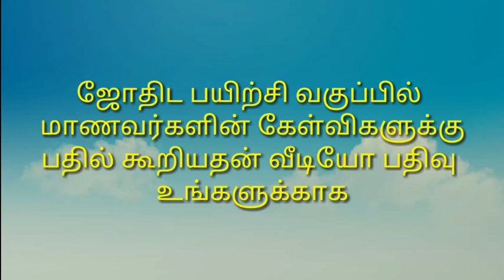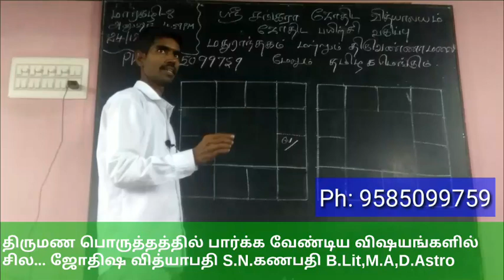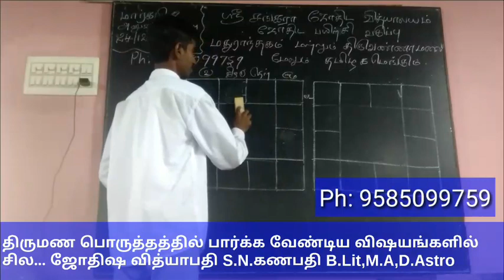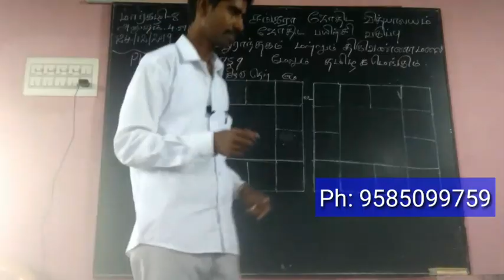திருமணம் செய்யும்போது செய்ய வேண்டிய சில விஷயங்கள் ஜோதிஷ வித்யாபதி S.N.கணபதி B.Lit,M.A,D.Astro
திருமண பொருத்தம் காணும் கவணிக்க வேண்டிய நிலைகள். ஜோதிட மாணவர்களுக்கு பாடமாக எடுக்க பட்ட வீடியோ பதிவு இது .
இந்த வீடியோவை முழுமையாக பாருங்கள்...

ஜோதிட பயிற்சி வகுப்புகள் ஆரம்பம்

ஶ்ரீ சங்கரா ஜோதிட வித்யாலயம்
            (  தமிழக மெங்கும் )
நிறுவனர் S.சங்கர சுப்பிரமணியம் ஐயா அவர்கள்

ஜோதிட பயிற்சி பெற தொடர்புக்கு 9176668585

ஜோதிஷ வித்யாபதி S.N.கணபதி
ஜோதிட பயிற்சி பெற தொடர்புக்கு 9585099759

ஜோதிடம் பார்க்க
மற்றும் முறையாக படிக்க
அணுகவும்
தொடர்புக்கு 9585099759